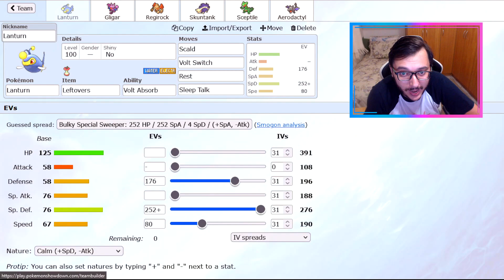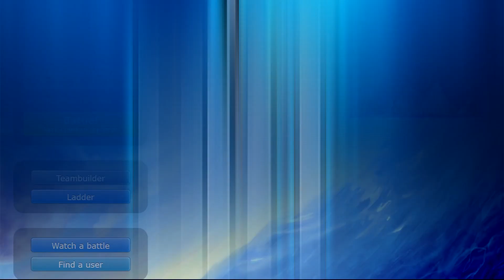Pokémon Showdown #51 - SCEPTILE FAZ A FESTA AQUI | Smogon NU - Pokémon BDSP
Fala pessoal! SharKTuxa aqui, para mais um Pokémon Showdown. Jogando em Smogon NU, em Pokémon BDSP: Brilliant Diamond & Shining Pearl.